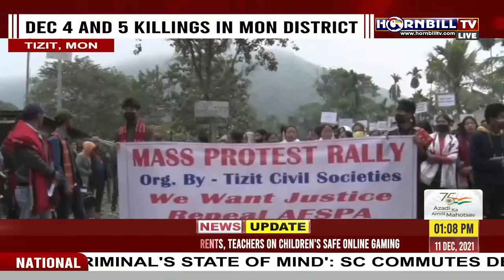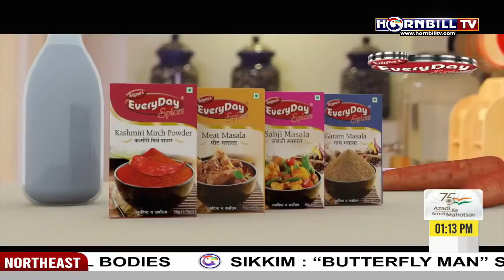HORNBILL TV LIVE